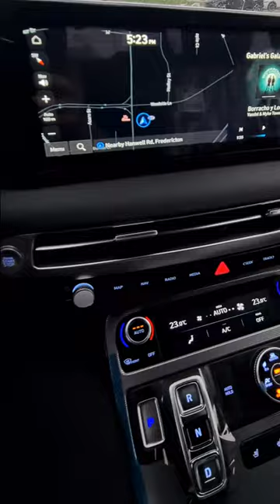2024 Hyundai Palisade Ultimate Calligraphy - Abyss Black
2024 Hyundai Palisade Ultimate Calligraphy